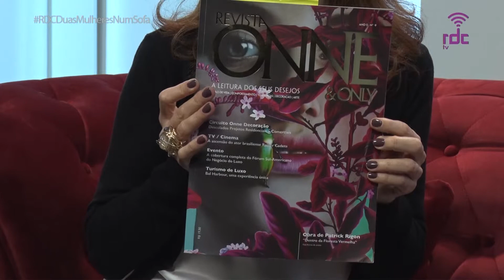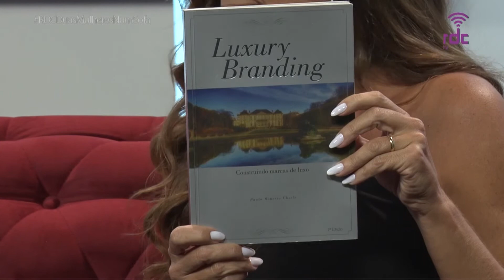RDC Tv - Programa Duas Mulheres num Sofá 30/09/18 (Completo)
Programa Duas Mulheres num Sofá 30/09/18